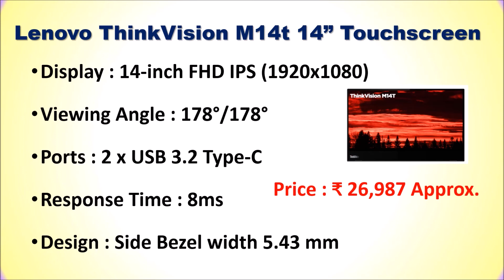Top 6 Best Touchscreen Monitor in India | TOUCH SCREEN MONITOR FOR PC - सबसे अच्छा टच स्क्रीन मॉनिटर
Top 6 Best Touchscreen Monitor in India - सबसे अच्छा टच स्क्रीन मॉनिटर

List of Top 6 Best Touchscreen Monitor in India

1. Lenovo ThinkVision M14t 14” Touchscreen

2. ViewSonic TD2230-3 Touch Portable Monitor

3. ThinPC 21.5inch Capacitive Touch Monitor

4. Acer UT220HQL 21.5-inch Multi Touch Monitor

5. ViewSonic TD1630-3 Touch Portable Monitor

6. CloudWalker 40 cm Computer Touch Monitor
Other Monitor :

Find the Best Touchscreen Monitors available in India.
Which Touchscreen Monitor?